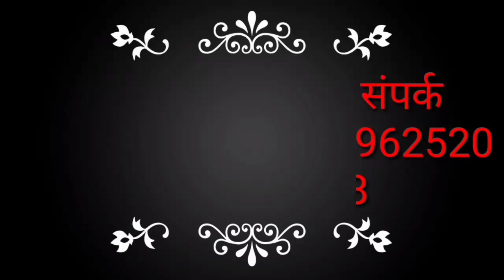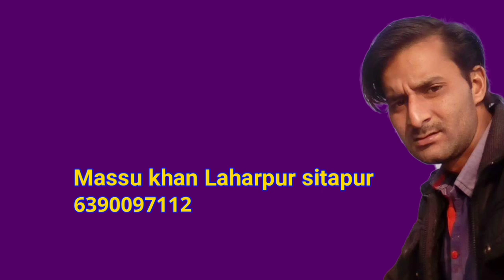भाग (8) दहेकता शोला बदले की आग भाई बहन का प्यार उर्फ डाकू लाखन सिंह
जलालपुर बिसवाँ की नौटंकी मालिक साबिर अली पार्टनर मालिक गुफरान अंसारी एंड शकील 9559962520

हा दोस्तों यदि आप को ये  नौटंकी अच्छी लगे तो हमारे चैनल को सब्सकराईब करे  और घंटी जरूर दबा लें ताकि हर वीडियो आपको मिल सके